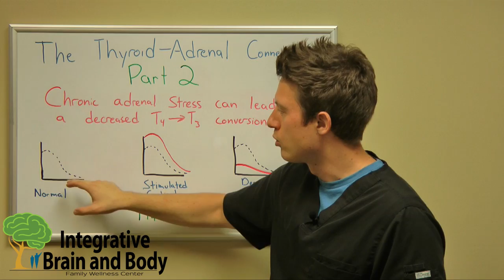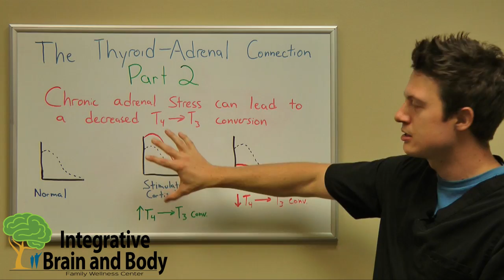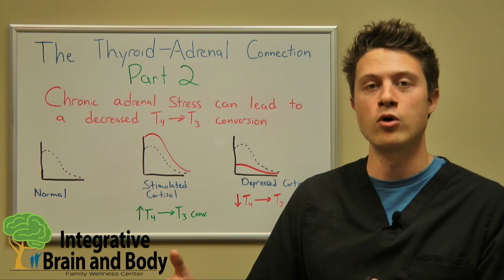Stress and Your Thyroid - Part 2 of 4 - Less Active Thyroid Hormone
In part 2 of this 4 part series, Dr. Scott Beyer explains how chronic stress can actually interfere with the body's ability to make active thyroid hormone.

Chronic adrenal stress can lead to a decrease of T4 conversion to T3. T3 is the most metabolically active thyroid hormone. Most of what our thyroid makes is T4, which is largely metabolically inactive. T4 is then taken to other organs of the body to be converted to T3.

Our adrenal glands follow a 24 hour clock along with the hormone it releases, cortisol. We should have high cortisol in the morning and it tapers off in the evening. When there is stress, initially cortisol is stimulated and we have HIGH cortisol in the morning. This causes an increase in T3. As the adrenals start to fatigue from chronic stress, cortisol will drop and so will T4 and T3.

0:00 - Intro
0:26 - Chronic adrenal stress decreases T4 → T3 conversion
0:43 - Thyroid hormone activity
1:40 - Pattern of normal cortisol levels
2:11 - How abnormal cortisol levels affect thyroid hormones